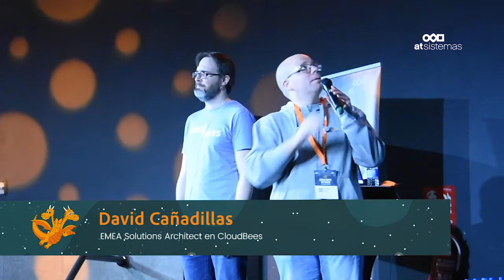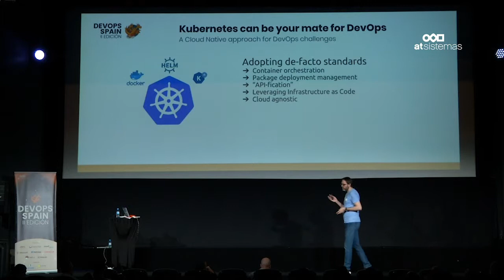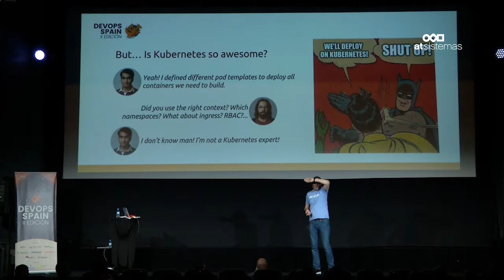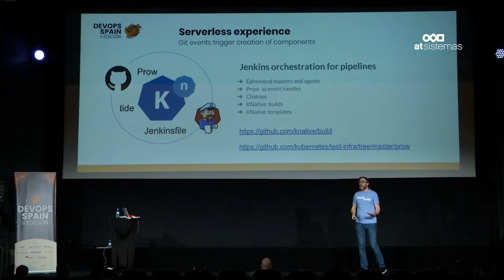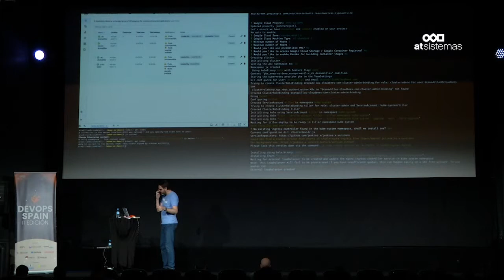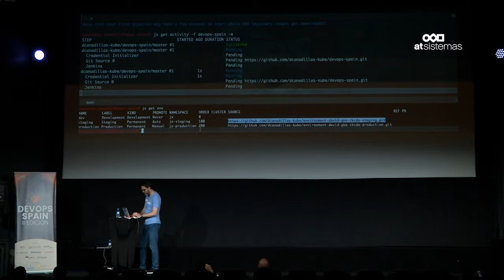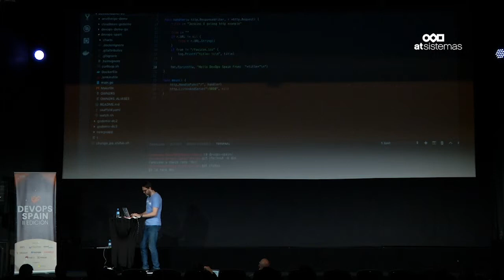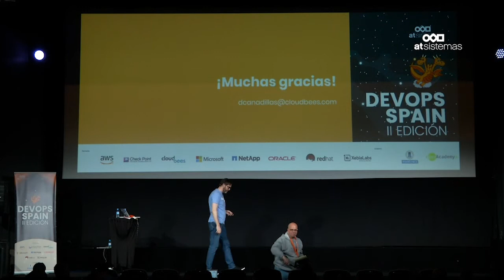David Cañadillas: Cloud Native CI/CD, orquestando Kubernetes con Jenkins X | atSistemas